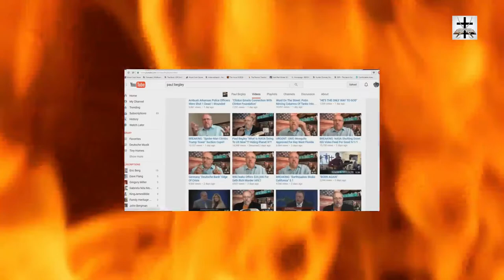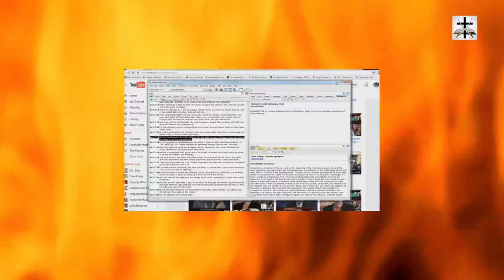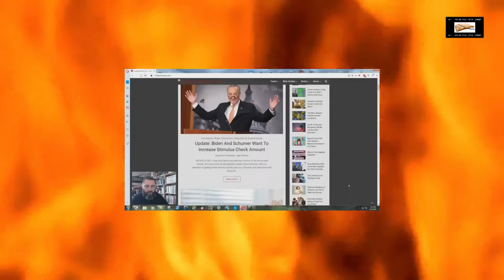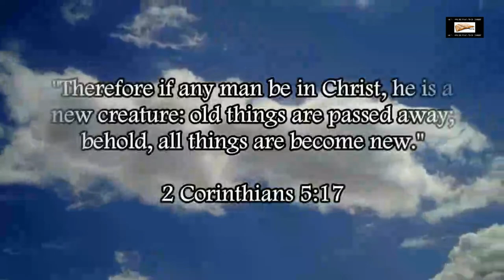Bryan Denlinger's Hypocrisy On News Reporting Ministries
Exposing Bryan Denlinger’s complete hypocrisy regarding so-called "news ministries." (Hypocrisy is an attribute of a Pharisee according to Luke 12:1 and Matthew 23:13-33). News ministries are nothing more than a repackaged form of the conduct of the Athenians in Acts 17:21 and often are a violation of the Saint’s job to set his affection on things above rather than earthly things (Col. 3:1-2; 1 Jn. 2:15-17; Phil. 3:19-20; Matt. 6:19-21; Matt. 19:21; 2 Cor. 4:18).